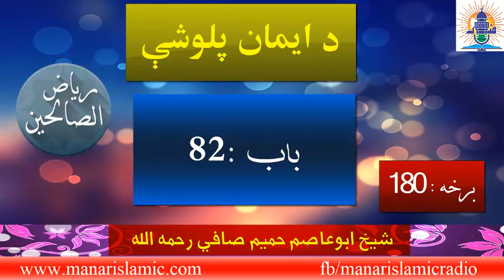د ایمان پلوشې ( ریاض الصالحین) -180 برخه